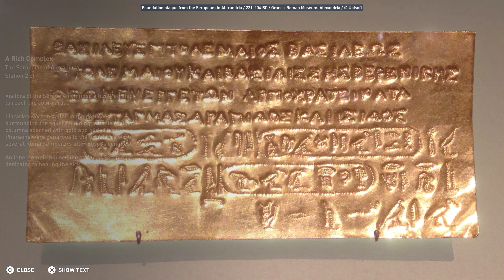Assassin's Creed Origins: Discovery Tour | Part 2 The Serapeion of Alexandria - HD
Assassin's Creed: Origins Discovery Tour Part 2 The Serapeion of Alexandria

Discovery Tour! Join in as we learn more about Ancient Egypt in Assassin's Creed: Origins brand new mode! Hope you all enjoy and please comment to let me know that you want to see more!

Region: Alexandria
Tour: Planning of the City
Description: Learn about the Serapeion of Alexandria and its function within the city

Station 1 - The Serapeion: 0:32
Station 2 - A Rich Complex: 1:51
Station 3 - Creation of Serapis: 4:09
Station 4 - A Sanctuary: 6:14

What is the Discovery Tour?

The Discovery Tour is a dedicated mode of the game that lets players free-roam the world of Egypt to learn more about its history and daily life thanks to guided tours curated by historians and Egyptologists. Its focus is entirely on exploration, in a world free of conflict, time pressure, or gameplay constraints. This way everyone can discover Ancient Egypt at their own pace.

What inspired you to create this unique experience?

It was a dream of ours for quite a long time, and we’re super lucky that our top management was totally on board. We want to share all the hard work and dedication our teams have put into meticulously recreating Egypt with everyone!

How many guided tours are there?

The Discovery Tour features 75 guided tours curated by experts tied to five themes:
Egypt: the land of Egypt, geography, and wildlife.
Pyramids: the most iconic landmarks of Egypt.
Alexandria: explaining the Greek influence that started with Alexander the Great.
Daily Life: information about the people and not only the monuments.
Romans: few tours about the growing influence of Rome at the time of the game.

How long does it take to complete a guided tour?

The time to complete a tour ranges from 5 to 25 minutes.

How many characters will we be able to play as?

There’s a total of 25 avatars. Players will be able to explore Egypt with several different avatars ranging from the main characters of Assassin’s Creed Origins, Bayek and Aya, to important historical figures who also appear, such as Cleopatra and Caesar.

Is the Discovery Tour only available to owners of Assassin's Creed Origins, or can I buy it as stand-alone?

The Discovery Tour will be added as a free title update for all Assassin’s Creed Origins owners. For those who don’t own Assassin’s Creed Origins and are interested in exploring Ancient Egypt, the Discovery Tour will be made available exclusively on Uplay PC and Steam as a standalone version.

Is it possible to use Photo Mode in the Discovery Tour?

Absolutely, all of your favorite photo mode features from the main game are available in the Discovery Tour. Please note that photos taken in the Discovery Tour won’t appear on the Photo Mode website. However, they will show up on the world map while in the Discovery Tour mode.

Will photos taken in the Discovery Tour be visible in the main game?

Photos taken in the Discovery Tour will be visible to all players within the Discovery Tour. Photos taken in the main game won’t be visible in the Discovery Tour and vice versa.

Can you use some of the features from the main game in the Discovery Tour?

Yes, in addition to the guided tours, you are able to freely explore the world of Ancient Egypt using most of the features from the main game. You can ride a horse or camel, sail a felucca, climb a pyramid, parkour in cities, light a torch to enter a tomb, swim in the Nile, fly your eagle Senu, and more! You can also fast travel to various locations using the Discovery Tour map. The photo mode is will be available if you want to take pictures too!

Is there any progression system or rewards in the Discovery Tour? E.g., rewards that would carry over to the main game?

Players will be able to see their progression in the guided tours but there are no in-game rewards tied to them. However, there will be trophies/achievements to please our achievement hunters.

What are the PC requirements for the standalone version?

The system requirements for the standalone version are exactly the same as for the main game. You’ll find them on our official forums.

How do you access the Discovery Tour on consoles and PC?

We added a dedicated entry to the main menu of the game. To access the Discovery Tour in-game, you’ll have to return to the title screen through the pause menu.